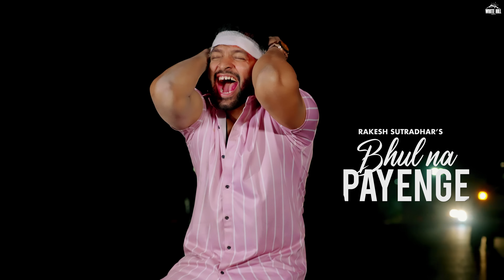Bhul Na Payenge - Official Video | Rakesh Sutradhar | New Hindi Songs 2024 | Hindi Love Songs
White Hill Beats presents the video of the much-awaited Hindi song "Bhul Na Payenge" by Rakesh Sutradhar. 🎶 This emotional track is set to touch hearts with its soul-stirring lyrics and melodious tune. Get ready to embark on a journey of love, loss, and unforgettable memories🌟

Credits :

Song : Bhul Na Payenge
Singer/Lyrics/Music/Composer : Rakesh Sutradhar
Starring : Shahban Khan, Dishika Singh, Shahjeb Priyanka
Director : Ayan Shami, Mahafooz Ali
Story : Aadil MM Khan
Dop : Sachin Yadav, Sunil Yadav
FILM BY SHAHBAN KHAN

👁️‍🗨️ Lyrics :

Tum dua oo me thye
Rubaru aaj hue
Vo darmiyan vo baate
Pehli dafa jo hue
Khwabo se bhi pyara mujhe
Ye jahan lagte hai

Ye aasman ye mehfiley
Tum se hi sajte hai
Tum jo khafa ho jaoge
Hum mar hi jayenge
Junoon hai jo pane ki
Tumhe kar vo jayenge
Ab maut jo aaye fir bhi
Tumhe bhul na payenge

Bikhre manzil
Bikhre sapne
Tumne aake sajaya
Tumse chahat tumse rahat
Tumse sabkuch paya
Soch na paya vo manzar
Jab tum aise jaoge
Maut jo aa jaye fir bhi
Mujhko aise paoge
Un yaado ko un baaton ko
Kaise bhulayenge
Hum hadh se bhi zyada tumko
Aise hi chahenge
Ab maut jo aye fir bhi

Safar yahi tak tha
Jaan na paaye
Chootega haath aaise
Samazh na paaya
Pyaar ka mukamal hona
Yu toh takdeer ki baat hai
Par kuch pal bhi toh
Has ke guzr na paaya